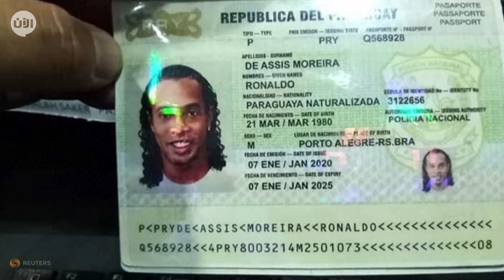رونالدينيو.. مستقبل غامض خلف القضبان بعد سنوات المجد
بعد أن أثار إعجاب العالم بموهبته الكروية الفذة، عاد النجم البرازيلي رونالدينيو للواجهة مجددًا، ولكن هذه المرة من بوابة ساحات القضاء، إذ أُلقي القبض عليه في باراغواي هو وشقيقه بسبب استخدام جواز سفر مزور.
وداهمت الشرطة الفندق الذي يقيم فيه اللاعب في العاصمة أسونسيون، حيث كان يروّج لكتاب ويجهز لحضور مؤتمرات ترعاها جمعيات خيرية تهتم بالأطفال المحرومين، وعثرت الشرطة على جواز سفر مزور صنع في العاصمة البارغويانية قبل بضعة أشهر، ليقضي اللاعب هو وشقيقه 3 ليالي خلف القضبان.
وأعلن محامي رونالدينيو أن موكله لم يكن على علم بأن جواز السفر الذي كان يحمله مزور، مطالبًا سلطات الباراغواي بإطلاق سراحه.
وقال محامي النجم البرازيلي: ”رونالدينيو لم يرتكب جريمة لأنه لم يكن يعلم أن جواز السفر الذي أُعطيَ له مزيف“.

وأضاف: ”إن ممثلي النيابة العامة وافقوا على أن اللاعب تصرف بحسن نية وأن قرار القاضي بأمر توقيفه ليس له ما يبرره“.

وأُوقف رونالدينيو وشقيقه روبرتو يوم الجمعة، وأُطلق سراحهما بعد تحقيقات أولية استمرت على مدى 7 ساعات، وخرج النجم البرازيلي بعدها من دون الإدلاء بأي تصريح أمام عدد كبير من الصحفيين.

لكن الأمور انقلبت رأسًا على عقب عندما أكدت النيابة العامة بعد ذلك بساعتين، في تغريدة عبر حسابها على موقع تويتر، أن المدعي العام أصدر مذكرة اعتقال واتهم رونالدينيو باستعمال جواز سفر مزور، وطالب بوضعه في السجن الاحتياطي.
وكان المدعي العام فيديريكو دلفينو قد أوصى في بادئ الأمر بعدم ملاحقة رونالدينيو وشقيقه، لكن بشرط الاعتراف بارتكاب الجريمة المتهمين بها، وبهذه الحالة "استعمال وثائق مزورة".

وقال دلفينو أمام وسائل الإعلام: ”لقد شرعنا في توجيه الاتهام لعدة أشخاص، وقدم رونالدينيو وشقيقه معلومات ذات أهمية في التحقيق تتعلق باكتشاف عصابة لتزوير وثائق.

ونقلت وكالة ”فرانس برس“ عن المحقق جيلبرتو فليتاس، أن رونالدينيو حصل على جواز السفر المزوّر من رجل الأعمال البرازيلي ويلمونديس سوزا ليرا، الذي تعرض للايقاف.

وكانت محكمة برازيلية قد حرمت رونالدينيو من جواز سفره في نهاية عام 2018، لعدم دفعه غرامة مالية قدرها 2.5 مليون دولار أمريكي على خلفية بناء رصيف دون إذن على حافة بحيرة في منطقة محمية في بورتو أليغري، وفقًا لوسائل الإعلام المحلية.
ويعد رونالدينيو من أبرز اللاعبين في تاريخ كرة القدم، وقد أحرز تقريبًا كل الألقاب المتاحة له من كأس عالم، كوبا أمريكا، كأس القارات، دوري أبطال أوروبا، الدوري الإسباني والدوري الإيطالي، والكرة الذهبية.